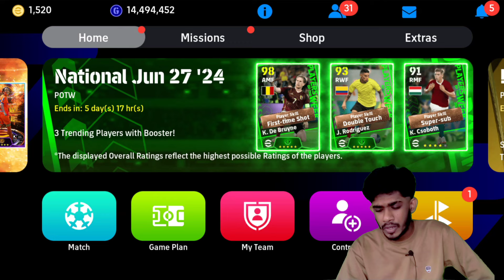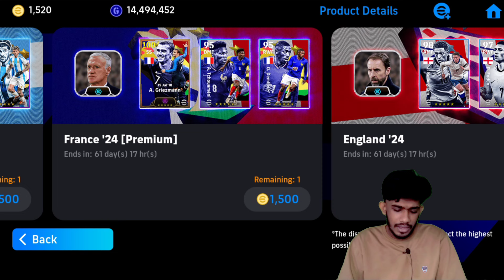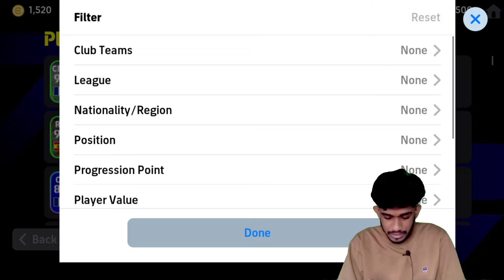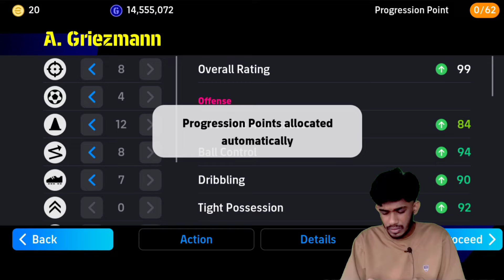ചെക്കനെ പൊക്കി മക്കളേ🥵😍🤑 Purchased A Premium National Pack in Efootball24 😨🔥 Is He Worth....?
Purchasing France pack in Efootball24
Efootball 24 New update,🔥
Full of  Booster epics in Efootball 24
100 Costacurta 🥵😍
My First Booster Epic  🥵
 Efootball 24💥 🥵

Heavy match in Efootball 😨
unbelievable saves in Efootball 23 Mobile
Adriano in Efootball 23 Mobile,🔥🔥
opponent  in Efootball Mobile
.New Bruno Fernandes in Efootball 24#lmartinezefootball

Reached Division 1 in Efootball Mobile
Prime Messi Unbelievable Goal 😳
2014 Prime Messi First impression 💥
Argentina Pack in Efootball
Efootball 24 Mobile first impression
Coin Event in Efootball